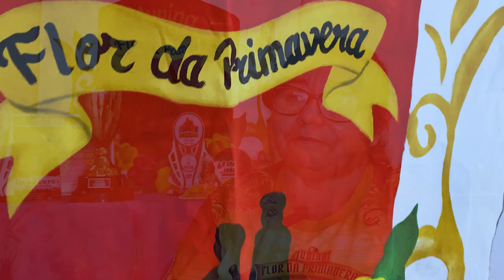Flor da Primavera: Mapa do Tesouro é destaque no documentário "Flores do Maracujá"